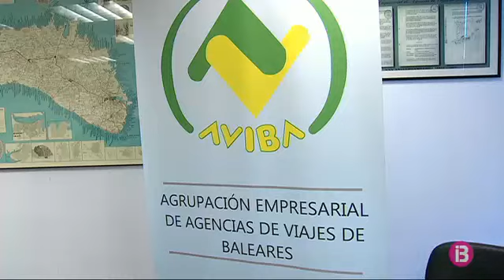Els diferents sectors econòmics reclamen millores per a les Balears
Diferents sectors econòmics de les Balears reclamen que totes les millores que estan negociant les Illes Canàries pel seu arxipèlag, també es vegin reflectides a les Balears.

La connectivitat entre les illes, diuen, és un eix vertebrador tant econòmic com social. Des de les agències de viatges de les Balears asseguren que per als residents de les Balears interessa més el descompte del 75% entre illes que no una tarifa plana de 30 euros, ja que es pagarien com a màxim 22,50 euros per trajecte.